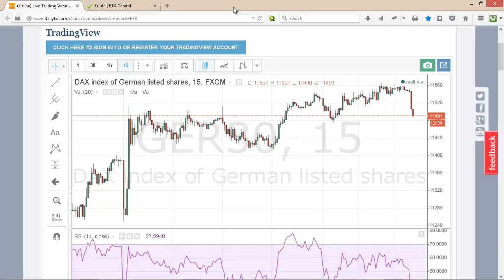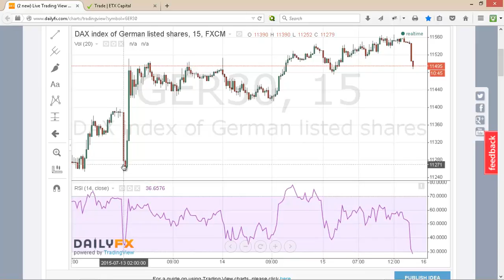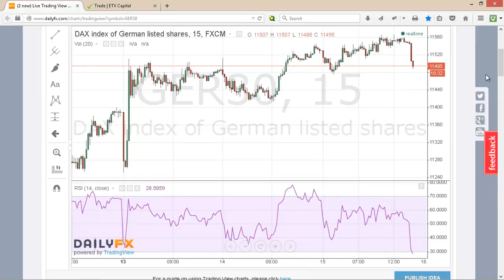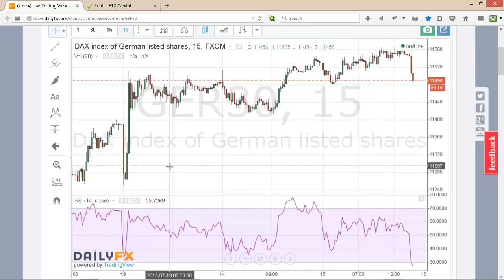Quick Long Dax Bet using 15m candlesticks to catch falling knife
The market has moved up and I have made the trade. I will talk
about the methods used here and how it went on Friday